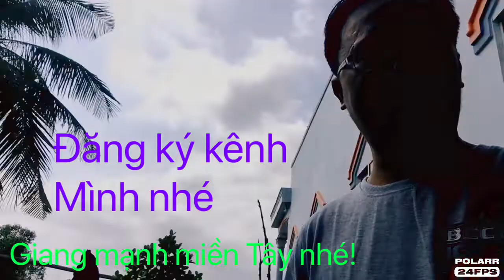Cách làm vịt nướng đất sét và cái kết phần 1.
Mình và anh duy mạnh làm món vịt nướng đất sét ngon lắm các bạn ơi.